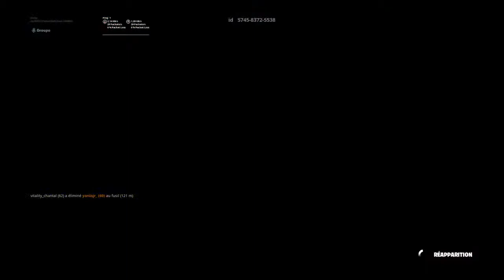Jul x heuss l'enfoirer